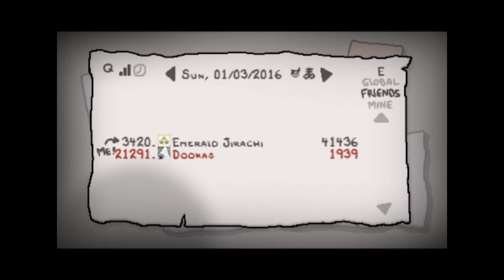Jirachi Plays: The binding of isaac Afterbirth: daily [01-05-2016][EggHead]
Leave any tips or Ideas in the comments!